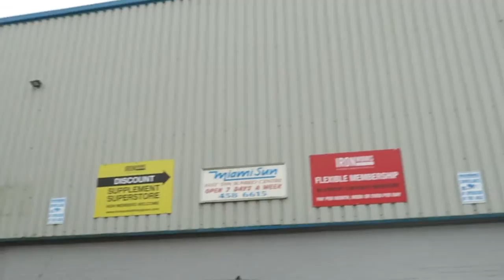Back day Ft: Ironworks, Feyi and a New Series.